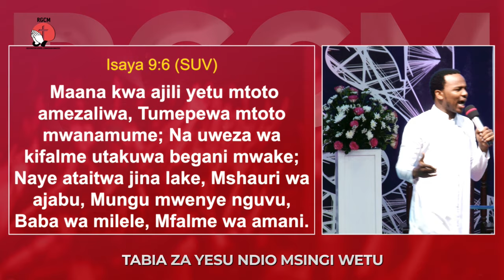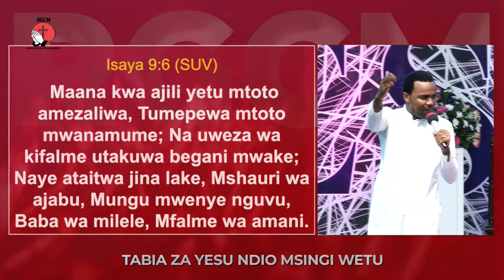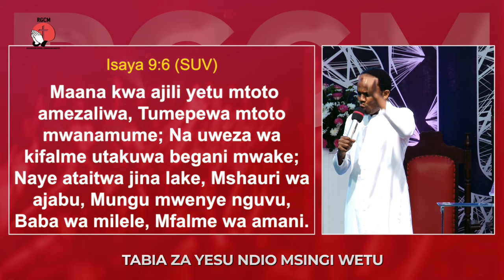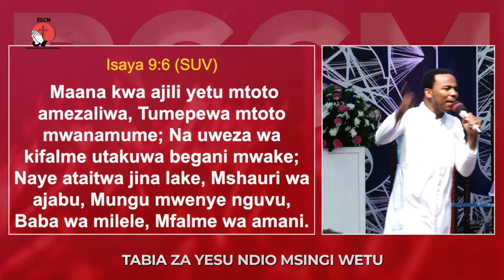USIYOYAJUA JUU YA KUZALIWA KWA YESU || EV DANIELY JOSHUAN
Bank Name :EQUITY BANK
Account Name :RESTORATION GOSPEL COMMINSSION MINISTRY

Account Number :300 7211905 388
Currency: TZS

Account Number :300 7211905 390
Currency: USD

Account Number :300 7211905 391
Currency: KES